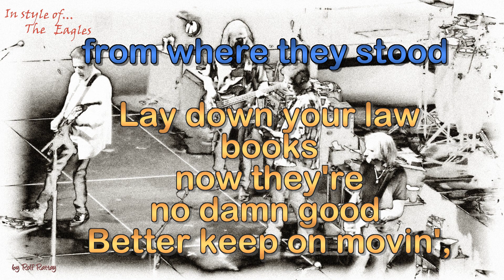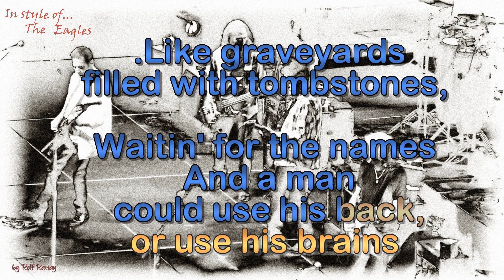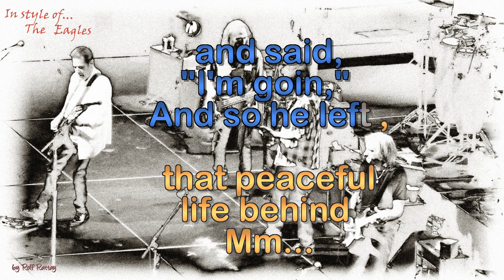The Eagles - Doolin Dalton - Instrumental and Karaoke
In style of The Eagles -  Doolin Dalton -  Instrumental by rolf rattay